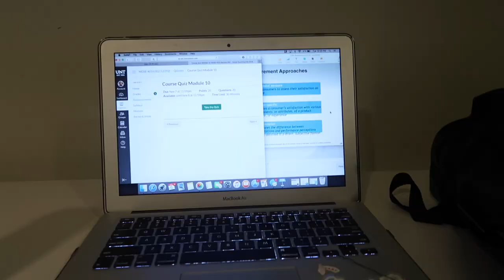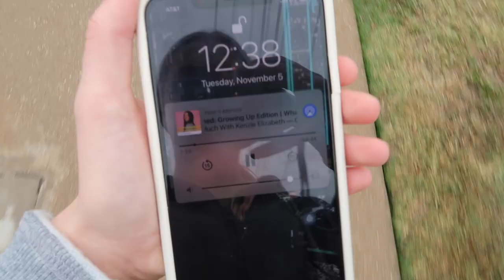COLLEGE DAY IN MY LIFE: The University of North Texas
In today's vlog, I take you along with me for a typical college day in my life at the University of North Texas